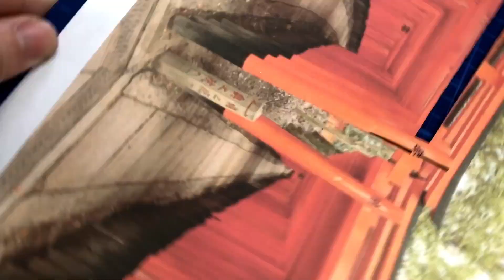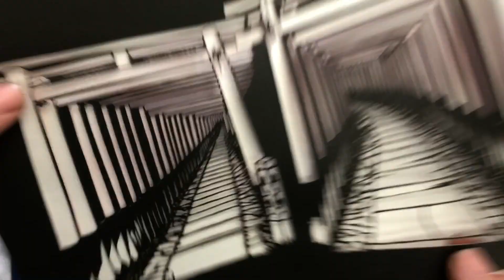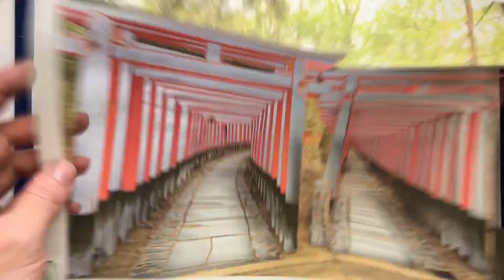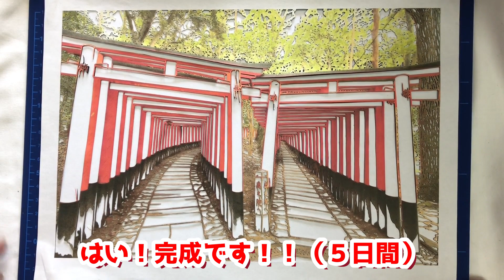【切り絵】風景画！千本鳥居！【伏見稲荷大社】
自己満足の自分の成長記録動画です。
動画を作成する中で成長していければなと思っております。

切り絵は目立ちにくいジャンルで見ていて退屈かもしれませんが、少しでも楽しめるように動画の工夫も考えていこうと思います。
いいね！と思ったら高評価をお願いします。励みになります。

切り絵は仕事の合間でのみ作業を進めておりますので、更新頻度は約２週間に１つです。
気長にお待ちください。

お借りしたフリーＢＧＭ

alaki paca様
「はんなりゆったり」